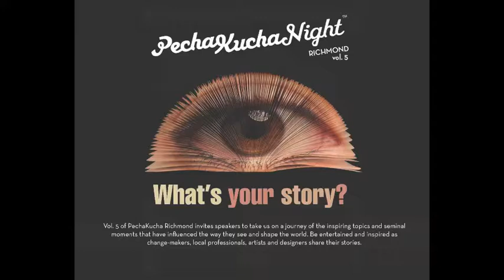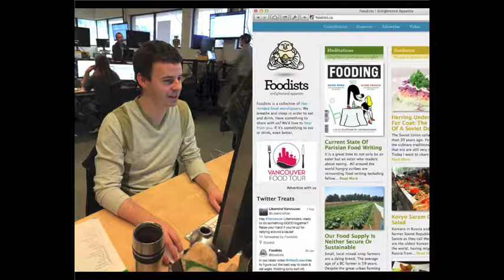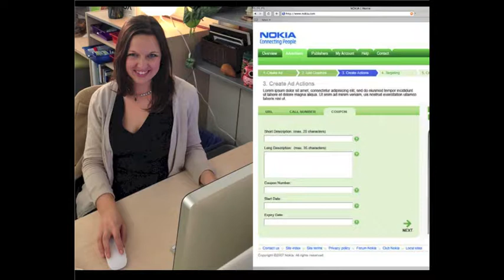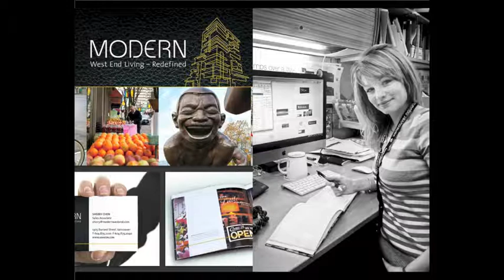PechaKucha Night Richmond - Mark Busse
Mark Busse (Founder & Managing Director of Industrial Brand)  was one of the speakers at PechaKucha Night in Richmond, BC on February 20, 2014. The theme was "What's your story?"where presenters told their stories and crucial moments that have influenced the way they see and shape the world.

The City of Richmond is an official PechaKucha city.